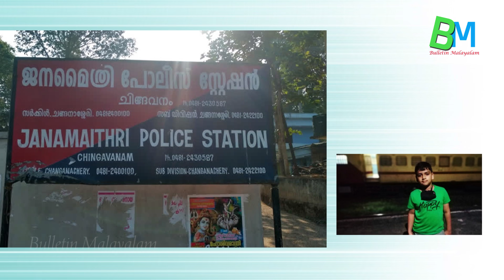കോട്ടയത്ത് ഇന്നലെ ട്രയിനില്‍ നിന്നും വീണ പത്തുവയസുകാരന് സത്യത്തില്‍ സംഭവിച്ചത്...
മലപ്പുറം മമ്പാട് പുള്ളിപ്പാടം ഇഷാന്‍
Malappuram Mambad Pullippadam Ishan

എല്ലാ വാര്‍ത്തകള്‍ക്കുമായി ബുള്ളറ്റിന്‍ മലയാളം ചാനല്‍ സബ്സ്‌ക്രൈബ് ചെയ്യൂ...